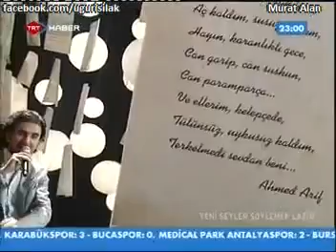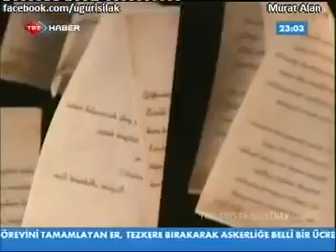Serdar Tuncer - Köşe !